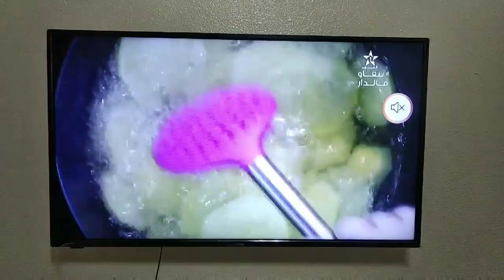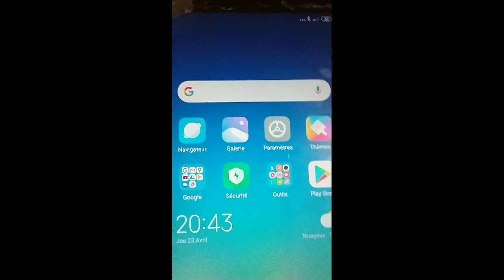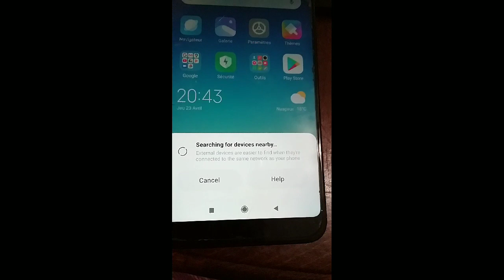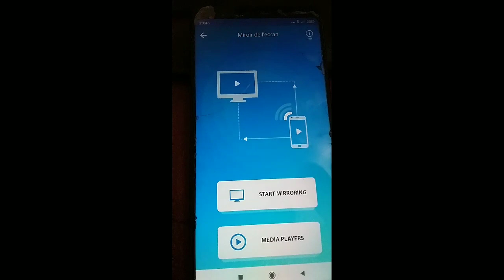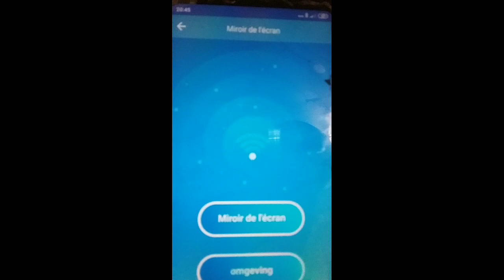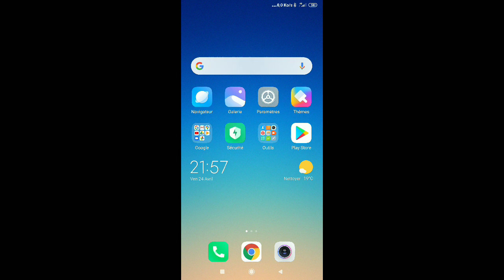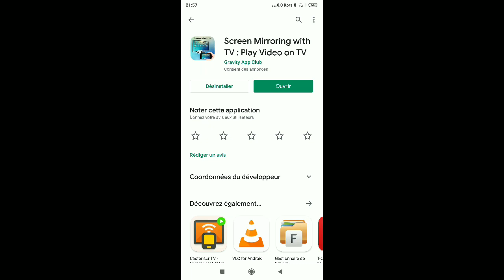طريقة مشاهدة الهواتف الصينية Xiaomi على جهاز Samsung Smart tv وجهاز How to cast xiao life maxx